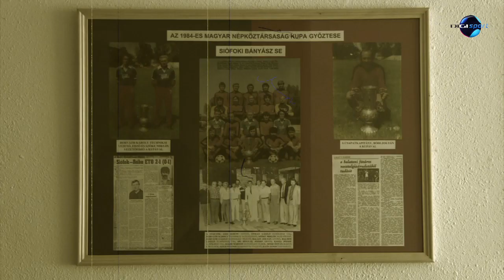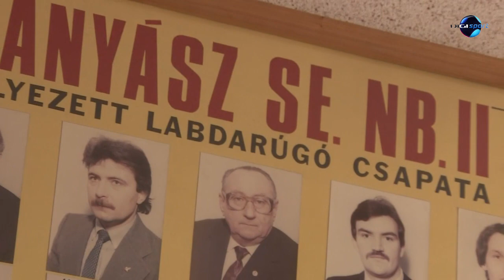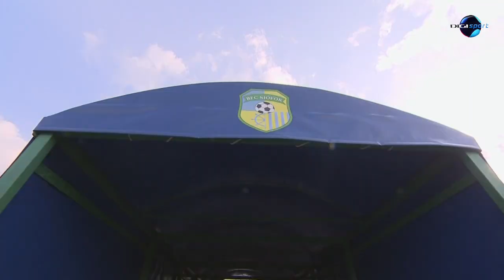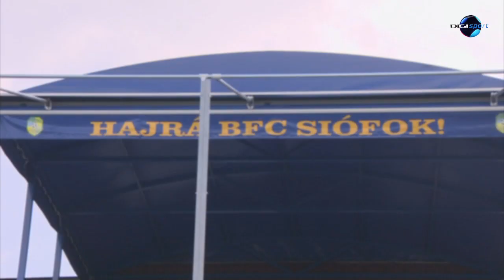Horváth Károly-portré (Megint mesélek... – 2013. április 5.)